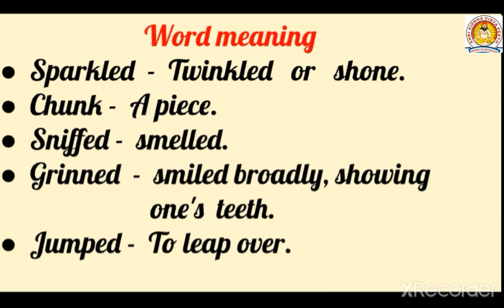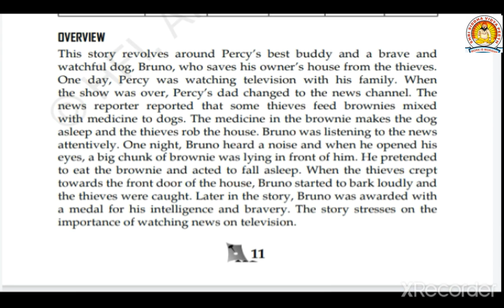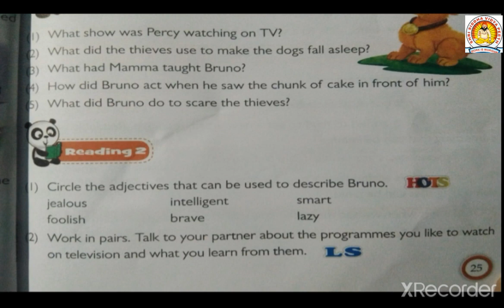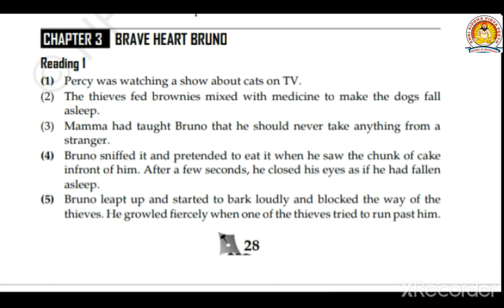Class-3, English, Chapter -3, Brave heart bruno